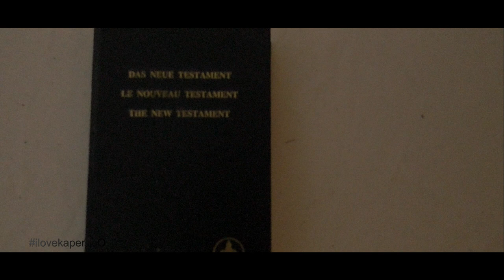Ist das der Besitzer? | Wird Renoviert? | Lost Places | Kapern oO